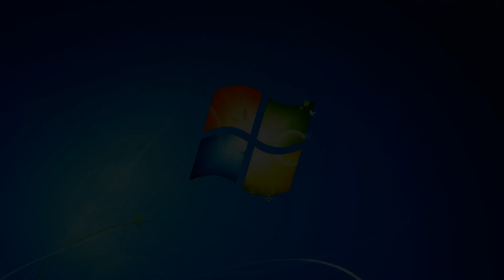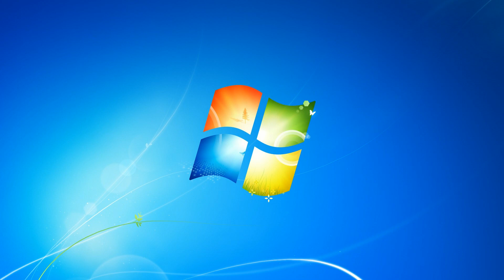A Windows Remix - A little test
I had an idea for this and I gave it a try. It's only a part of a remix I'm making.